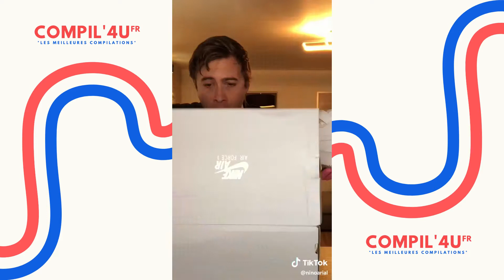LES MEILLEURS TIKTOK FRANÇAIS 2020 - NIKE #1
Voici une compilation des meilleurs TikTok Français 2020 sur Nike ! (Episode 1)

Auteurs des vidéos : @adrelanine, @ninoarial, @evaguessoff, @najoh, @fatiuzun, @youness.hanifi, @_jesuisunpanda, @ynnejnimod, @sarahh05, @monteiroruben, @ibenchabrown, @youssragoujanne, @chewiporg, @larrydeadstock, @blackboyfly.758

Clause de non-responsabilité : En matière de droit d'auteur En vertu de l'article 107 de la loi sur le droit d'auteur de 1976, un «usage loyal» est prévu à des fins telles que critiques, commentaires, reportages d'actualité, enseignement, études et recherche. Une utilisation équitable est une utilisation autorisée par la loi sur le droit d'auteur qui pourrait autrement être violée. Une utilisation sans but lucratif, éducative ou personnelle fait pencher la balance en faveur d'une utilisation équitable.

Si vous possédez du contenu dans cette compilation et que vous souhaitez le supprimer et / ou obtenir le crédit, veuillez nous contacter (mail: ).